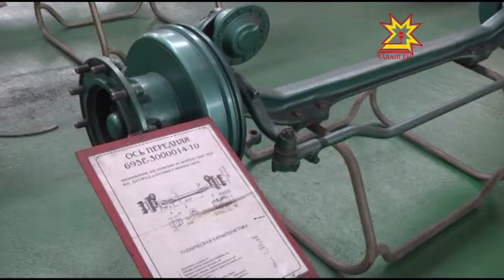Моторин ГАЗ комапни ертÿçисемпе тĕл пулчĕ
Канашри автоагрегат завочĕ - хулари чи пысăк предпряитисенчен пĕри. Иртнĕ çулсенче унта лару-тăру ансатах пулман, автобус завочĕсем импорт пайсем çине куçнăран саккассем чакнă. Ют çĕршыв таварĕ ÿснĕрен тата çĕршыв политики улшăннăран канашри завода аталантарма май пур халĕ. Çакăн пирки ГАЗ компанин ертÿçисемпе ирттернĕ канашлура калаçрĕç.